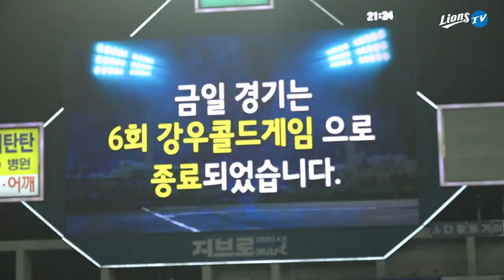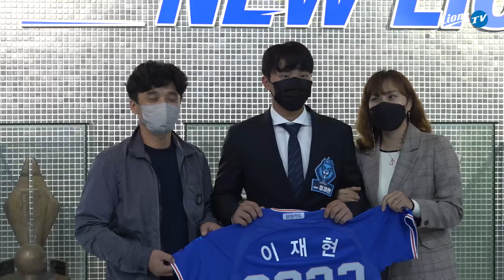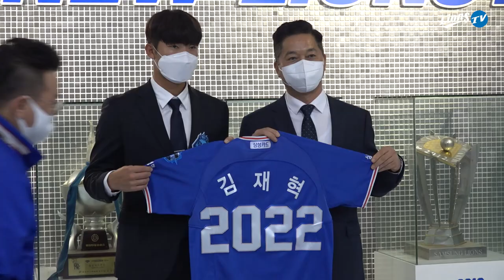[라이온즈tv] 고1때 전국대회 때보다 더 긴장한 아기 사자들 🏟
루키스 데이 2편
클리닝 타임 이후 자리로 돌아온 2022 삼성 라이온즈 신인들,
세 선수의 소감은 7회말 종료 후 다시 듣기로 했지만 비로 경기는 종료되는데...
라이온즈tv에서 세 선수의 목소리를 마저 들어봅니다!

그리고 지명 당시 상황을 회상해 보고, 다시 한 번 팬 여러분께 각오를 전합니다.